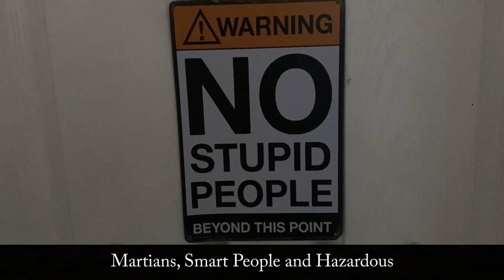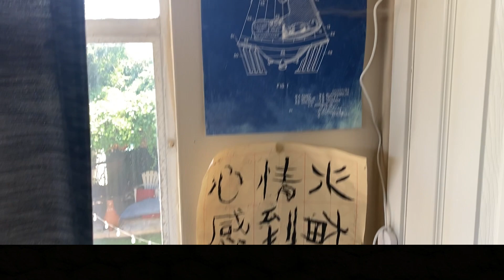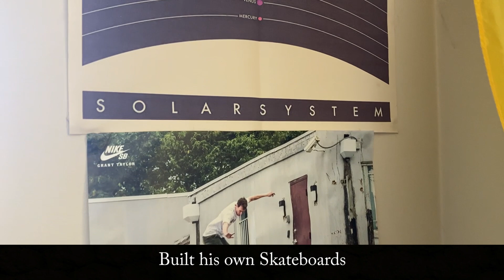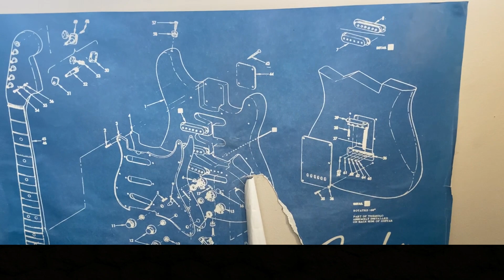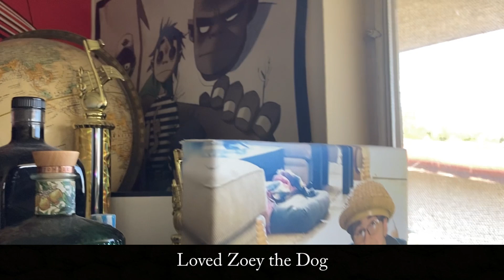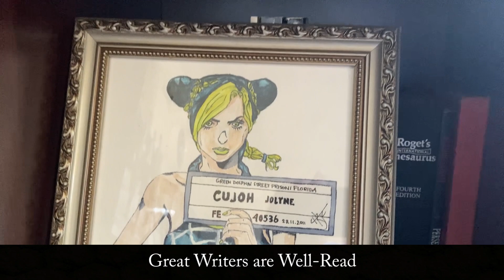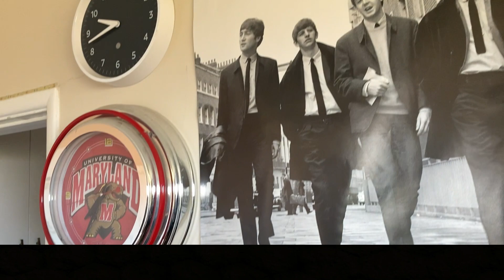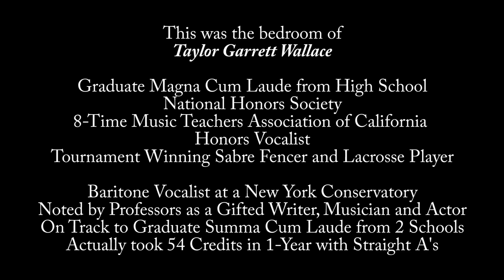What a Boy's Bedroom SHOULD look like... Taylor Garrett Wallace